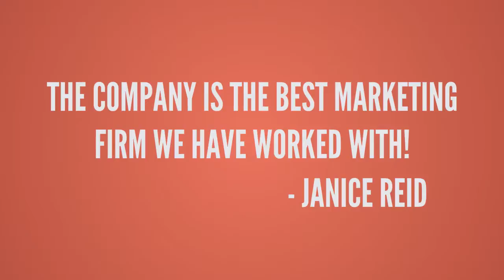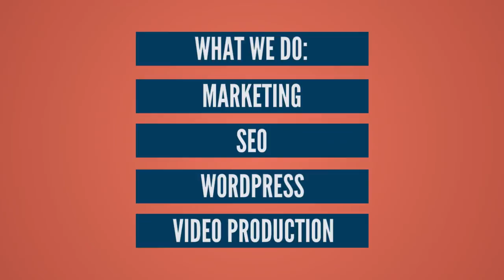Demo persona8 Oro